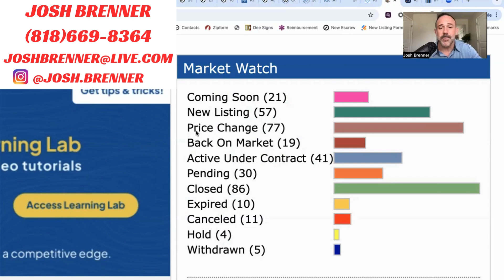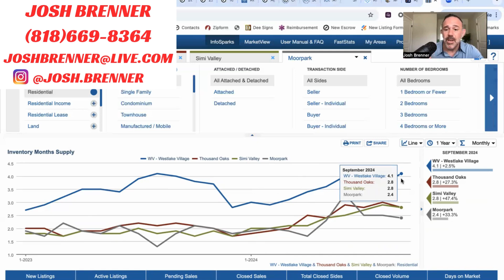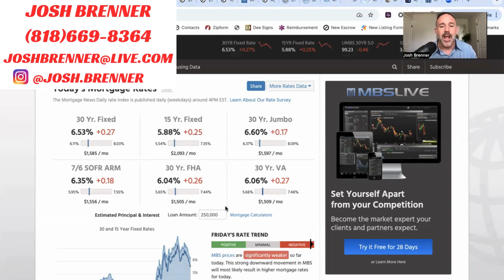Housing Market | Westlake Village | Thousand Oaks | Simi Valley | Moorpark | Q4 Forecast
In this video about the housing market, I will review the stats from September and give a brief forecast for Quarter 4.